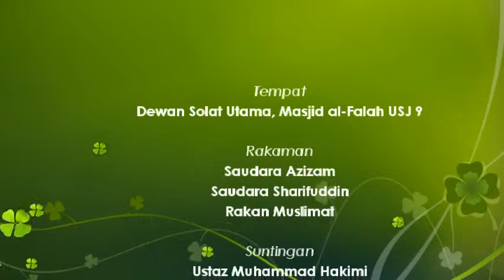@MAF|20.10.2014|Kuliah Maghrib|Ustaz Azian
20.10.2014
Kuliah Maghrib oleh Ustaz Azian.